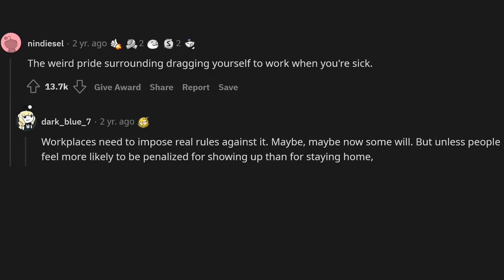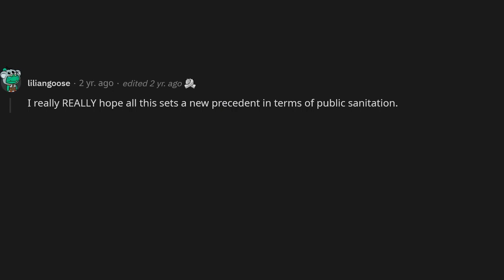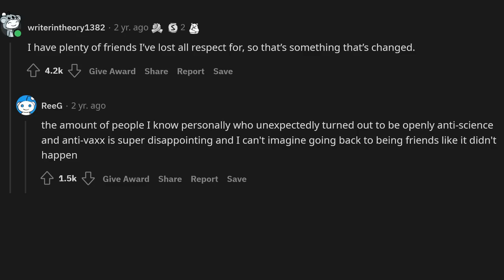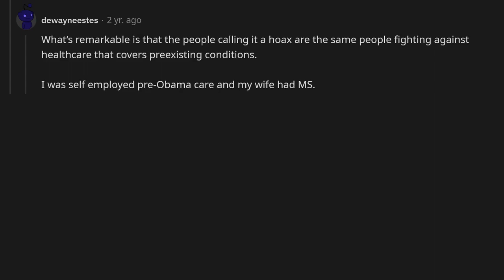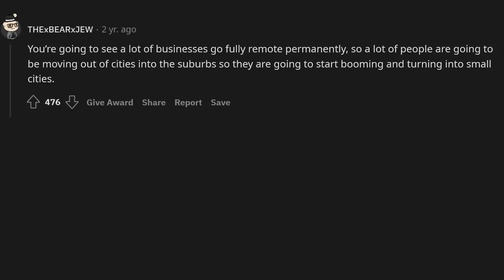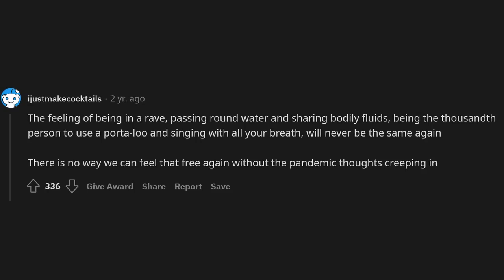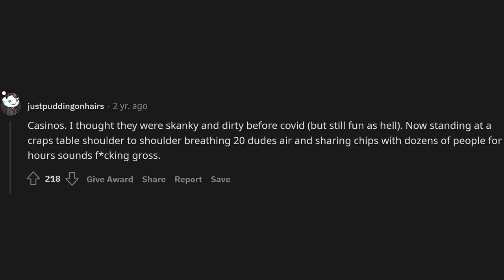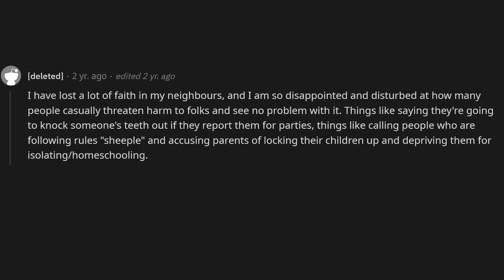What will never be the same again once the pandemic is over?